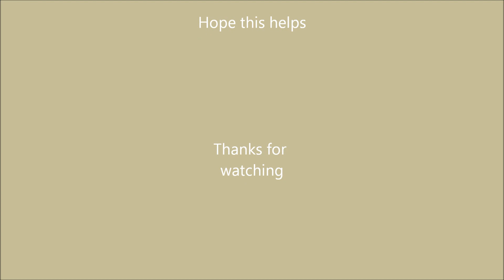How to make a Good Park - Roller Coaster Tycoon 3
Well some people have been asking for help on a park project, so i decided to make this tutorial to help you guys.  I tried to use the least about of CS as possible.
CS used in this video: Steelworx and ATH - CatWalks.  Hope you this helps.